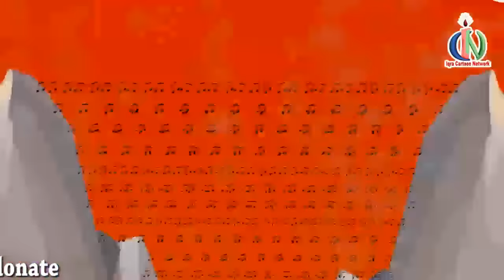হযরত ইউনুস (আঃ) - নবীদের জীবনী - নবীদের কাহিনী - ইসলামিক কার্টুন || Prophet stories Bangla || EP 14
ডোনেশন / সদাকায় জারিয়ার জন্য আমাদের বিকাশের নাম্বারঃ  ০১৬৭৭১০৫২৯৫ নবীদের সত্যিকার ইতিহাস ও ঘটনা অবলম্বনে পৃথিবীর শ্রেষ্ঠ ইসলামিক কার্টুন IQRA Cartoon Bangla.

একটি সুন্দর ভাবে ইসলামের বিস্তার ছড়িয়ে দিতে দয়া করে আমাদের দান করুন

15. মুসা মুসা ও হারুন পার্ট 1
২3. নবী ধুল-কিফেল
২4. নবী আরামায়া (যিরমিয়)
২5. নবী করীম
২6. হযরত হজ্বেল (ইজেকিয়েল)
২7. হযরত উযায়ের (আযরা)
28. নবী জাকারিয়া (সখরিয়)
২9. নবী ইয়াহিয়া (জন)
30. নবী ঈসা (যীশু)
31. নবী মুহাম্মদ (স)

সমস্ত নবী গল্পগুলি সম্পূর্ণ করতে আমাদের দান করুন